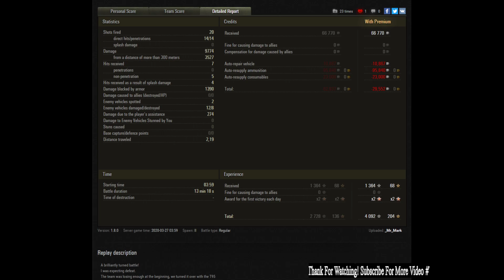World of Tanks T110E3: 2 VS 5 | 9k8 Damage 8 Kills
Have fun.